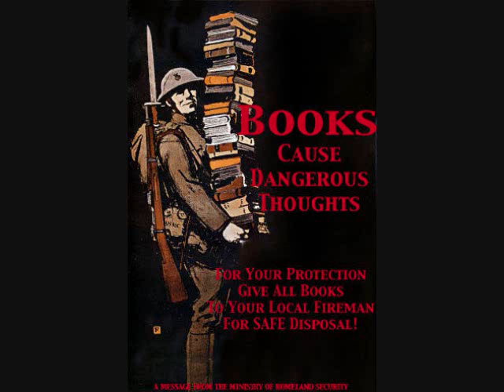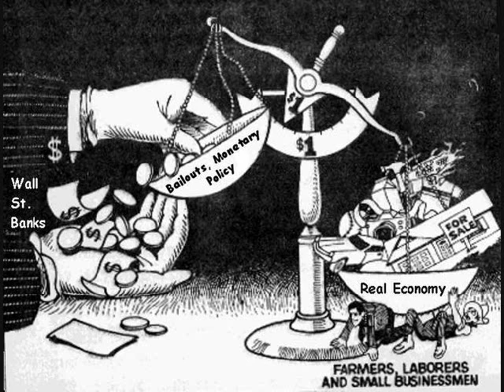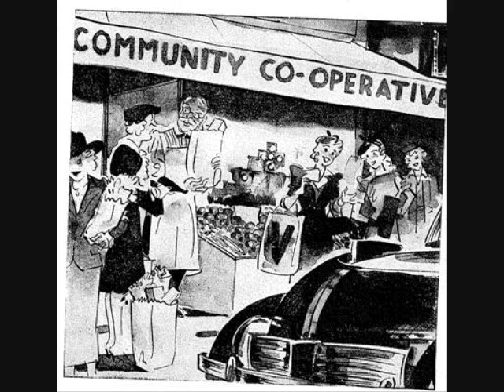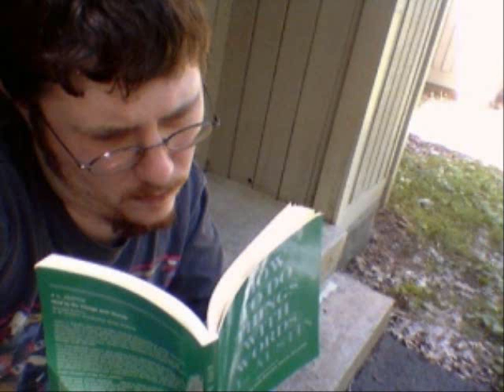Libertarianism through Thick and Thin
Written by Charles Johnson
Read by Stephanie Murphy

Excerpt:

"Abstracting from the numerous, often mutually exclusive details of specific cultural projects that have been recommended or condemned in the name of libertarianism, the question of general principle has to do with whether libertarianism should be seen as a "thin" commitment, which can be happily joined to absolutely any non-coercive set of values and projects, or whether it should instead be seen as one strand among others in a "thick" bundle of intertwined social commitments. These disputes are often intimately connected with other disputes concerning the specifics of libertarian rights theory, or class analysis and the mechanisms of social power. In order to better get a grip on what’s at stake, it will be necessary to make the question more precise, and to tease out the distinctions between some of the different possible relationships between libertarianism and thicker bundles of social, cultural, religious, or philosophical commitments, which might recommend integrating the two on some level or another."